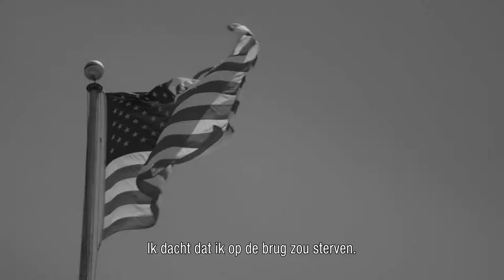John Lewis; Good Trouble | Officiële trailer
John Lewis: Good Trouble is een Amerikaanse documentaire uit 2020 over het leven en nalatenschap van activist voor de burgerrechtenbeweging en congreslid John Lewis die in juli 2020 overleed. Op jonge leeftijd deed Lewis een verzoek aan Dr. Martin Luther King Jr. om te helpen bij de integratie van zijn gescheiden school, waardoor hij werd uitgenodigd voor een gesprek. Vanaf die ontmoeting werd Lewis een van Kings naaste bondgenoten. Hij organiseerde ‘Freedom Rides’ die hem bebloed of gevangen zetten en hij stond aan de frontlinie in de historische marsen op Washington en Selma. De film behandelt de meer dan 60 jaar sociaal activisme en wetgevende actie van de Georgische vertegenwoordiger op het gebied van burgerrechten, stemrecht, wapenbeheersing, hervorming van de gezondheidszorg en immigratie.

Welkom op het officiële YouTube-kanaal van Just Entertainment. Bedankt voor het delen en liken van onze video’s! Een reactie waarderen wij ontzettend. Wil je nou op de hoogte blijven van onze video’s?